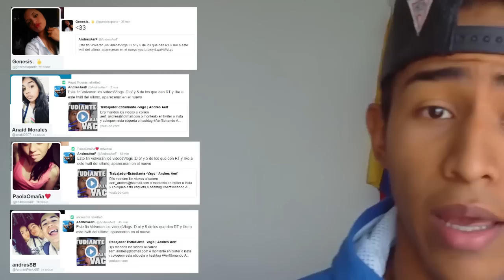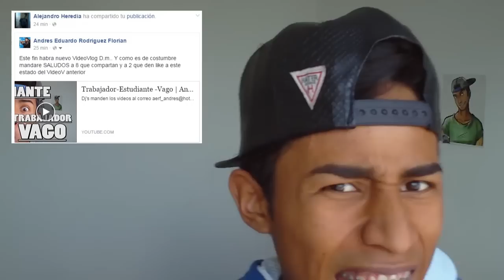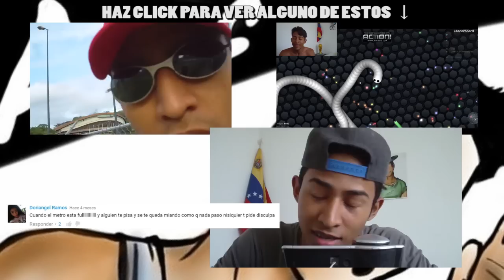Cosas de Transportes Públicos | AndresAerf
Deja en los comentarios de que quieres que habla en el próximo vídeo... No olvides dejar tu like y mucho menos olvides ir a mi face a compartir así tomo el cap y te saludo en el próximo vídeos :D de pana GRACIAS por apoyarme :'D Discúlpame lo malo :')

▼ REDES OFICIALES ▼